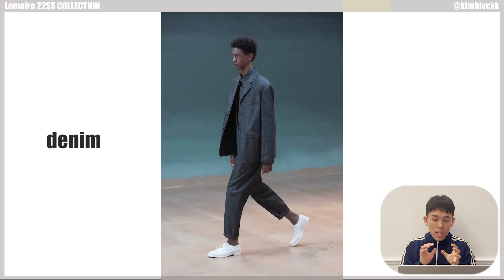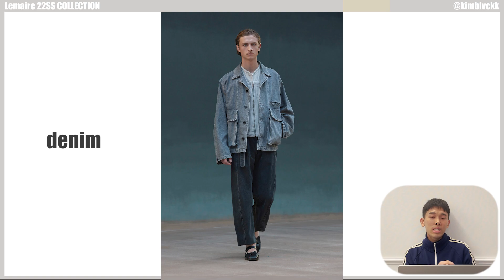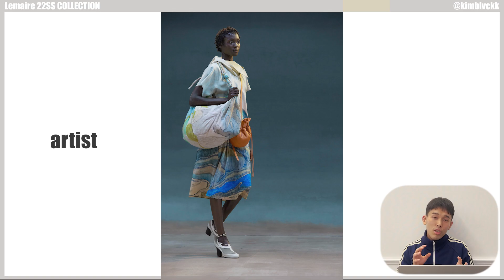올해도 장난아냐, 르메르 22SS 같이 보시죠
00:00 오프닝
1:00 색감이 예쁜 ‘소프트 코트’
1:31 색감 봐 ‘데님 셋업’
02:12 설명 좀 ‘라인 셔츠’
02:37 녹녹한 ‘그린 셋업’
03:09 트위스트 셔츠
03:56 폴더 백
04:25 그냥 ‘파자마’
04:34 베스트 스타일링 ‘베스트’
04:57 핏감이 예술 ‘데님 팬츠’
05:10 크롭 ‘라지 팬츠’
05:21 핏감이 예술 ‘데님 팬츠2’
05:39 쿨 톤 ‘셋업’
05:56 벌써 품절 ‘데님 자켓’
06:21 베스트 스타일링 ‘핑크’
06:59 아티스트 협업 ‘셔츠’
07:07 보따리 백
07:24 말도안돼 ‘물병 가방..’
07:49 롱 파카
07:54 필드 자켓
08:08 스카프
08:15 버뮤다팬츠
08:35 마무리